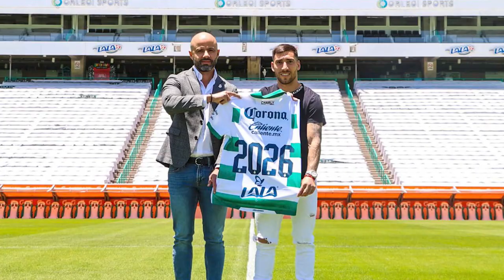✅🔥🟢 GORRIARAN ROMPE EL SILENCIO SOBRE SU SALIDA | SANTOS PLANEA INTERCAMBIO | Y REGRESA SANTI MUÑOZ